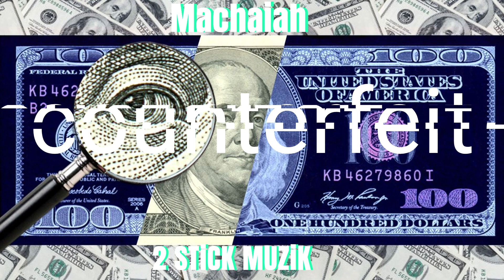Counterfeit by Machaiah